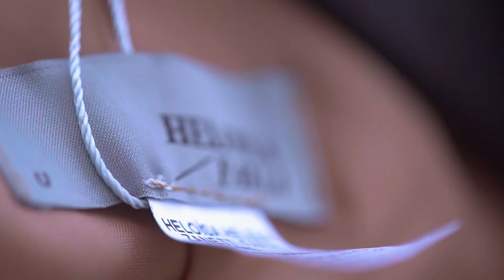UDESIGN Series 2/3 - Heloisa Faria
Um novo modelo de moda